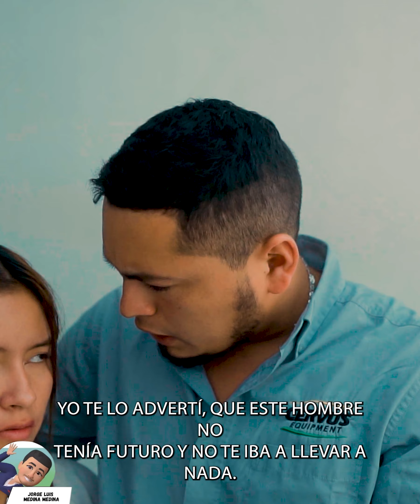Sus padres le daban todo y aun asi se fue con este